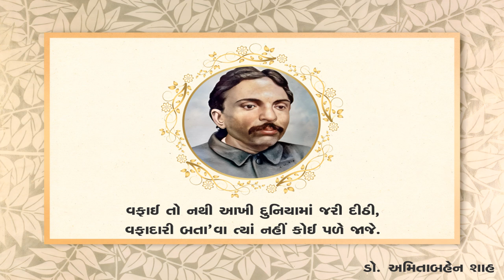આપણી કવિતા આપણા માટે -મણકો-૧૫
- આ શૃંખલાની પ્રથમ ઋતુમાં અમે ગુજરાતી ભાષાની ચૂંટેલી ૨૫ કવિતાઓ સહુ સમક્ષ સાદી ભાષામાં રજૂ કરવાનાં છીએ. આપણા સમાજના દરેક વર્ગને કવિતામાં રસ પડે તેમજ તેની યોગ્ય સમજણ ઉભી થાય તે હેતુથી આ ઉપક્રમ અમે ગોઠવ્યો છે. દર અઠવાડિયે પ્રસિધ્ધ થનારા એપિસોડમાં મોટાભાગે એક કવિતાની સમજણ અપાશે. જે-તે કવિતાના સ્મૃતિમાં રહે તેવી સરળ રીતે ગવાયેલા ગાન સાથે પ્રત્યેક એપીસોડની શરૂઆત થશે અને ત્યારબાદ તે કવિતા અંગેની સમજ વિષય નિષ્ણાત દ્વારા અપાશે.